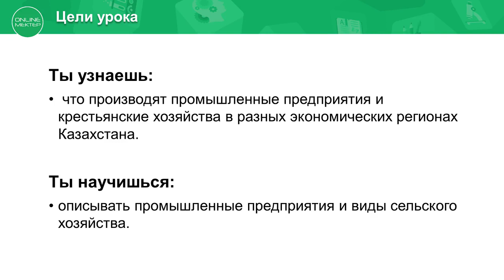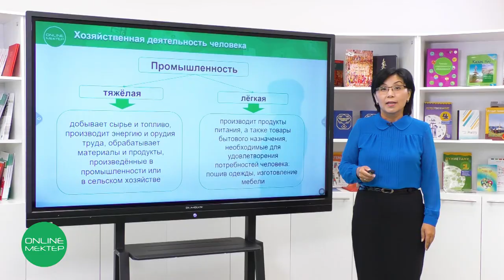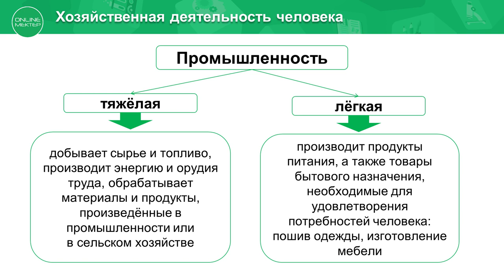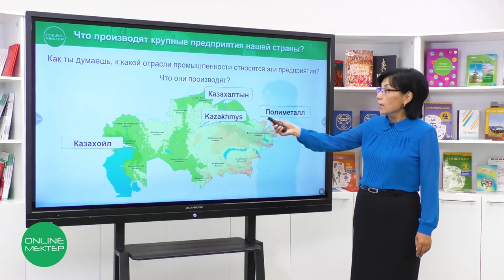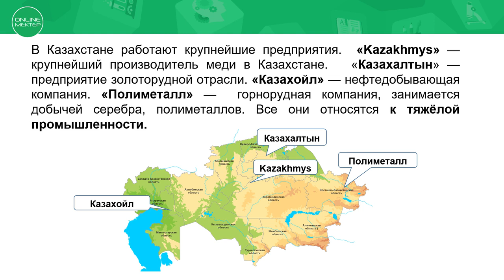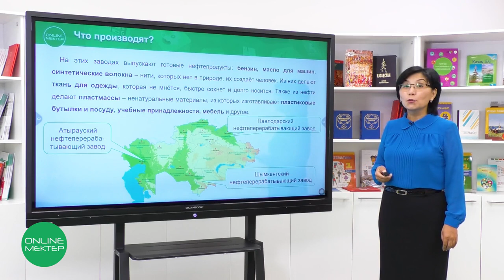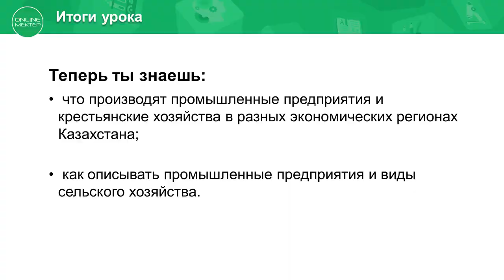4 класс. Познание мира. 4 урок. Что у нас производят?